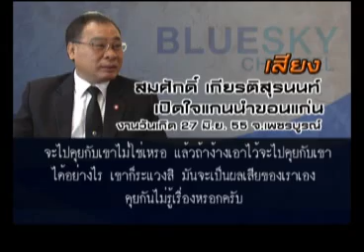สายล่อฟ้า 04 07 55 เบรค 2